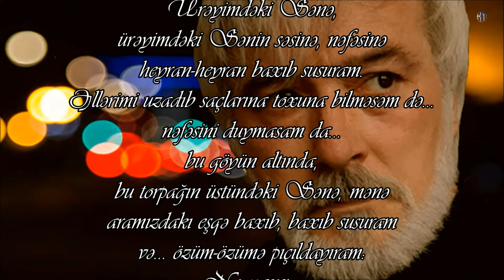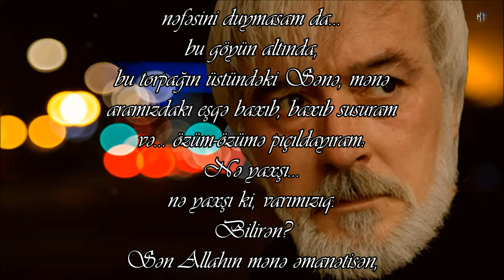Kamran M. YuniS - Səsi laylalım mənim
Bəstəkar - Polad Bülbüloğlu - "Sevinc buxtası" film musiqisi

...hərdən də gözərimi bu dünyadan çəkib,
ürəyimə baxıram.
və...
Ürəyimdəki Sənə,
Ürəyimdəki Sənin səsinə, nəfəsinə
heyran-heyran baxıb susuram.
Əllərimi uzadıb saçlarına toxuna bilməsəm də...
nəfəsini duymasam da...
bu göyün altında,
bu torpağın üstündəki Sənə, mənə...
aramızdakı eşqə baxıb, baxıb susuram...
və... özüm-özümə pıçıldayıram:
Nə yaxşı...
nə yaxşı ki, varımızıq...
Bilirən?, Sən Allahın mənə əmanətisən,
Səsi laylalım mənim...
...Payızda doğulan baharım mənim.
...hərdən...
ürəyimə baxıram.
Və...